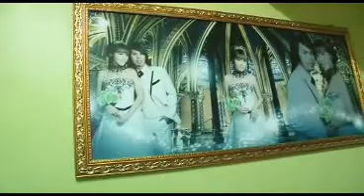zew Dec 09 Wedding sample Part1.MP4